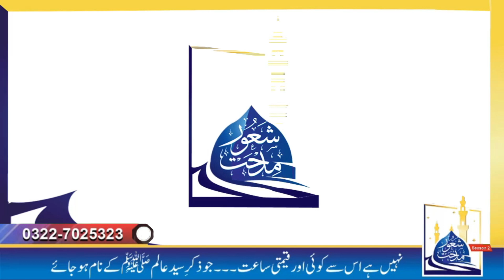Hai Teri Inayat||New kalam 2023||Sodagar Ali Qadri